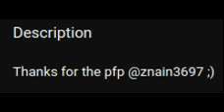ayo @iquit461 kinda sus🤨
and i hate @iquit461's pfp bleh^^